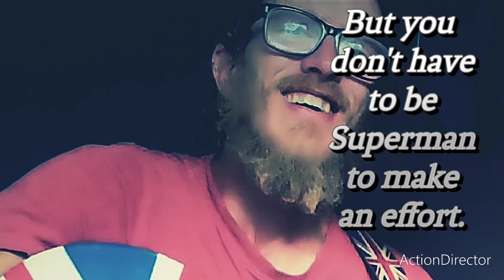Superman - Original Song by Leon Bullock.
I uploaded this song a week ago, but promptly deleted it once I realized that I screwed up the lyrics and the song no longer made sense!!

Once again, for your viewing pleasure, here's a song that I originally wrote and recorded late last summer.

I'd had the line "I'm no Superman" written down in my seed collection and had mulled over it from time to time, until a song finally came out of it.

I immediately recorded the song and uploaded it to YouTube! (link to original recording here... ) but I feel like the song has definitely evolved since then and is now one of my favorite songs to sing!

"You may not be the actual Superman, but if you take the time and effort to take care of the people who care for you, maybe you can become a Superman in their eyes."

Lyrics:

Superman

It's funny how, despite all the things that we've been through.
It's better now, and I feel like we're worth holding on to.

Well I'm no, Superman. But you take me, you take me, for who I am.

And you give me, Oh you give me, Everything a man could ever need.

And you give me, Oh, so willingly, And you ask for nothing, Nothing in return.

You just give me, Oh you give me, Yeah you give me.

It's funny how I try to deny how i'm feeling,
but somehow you remind me of what I believe in.
Well, I'm no, Superman, But I'll give you I'll give you all that I can.

I'll be your superman, I'll be your superman. I will be, I'll be your superman.

(Bridge)
When times are hard,
and you feel alone,
No one to go with
and nowhere to go.
The clouds come rolling in
The skies turn black.
And you get to feeling,
you aint never going back.

I'll be your superman,
I will be, I'll be your superman.
Yeah I will be.